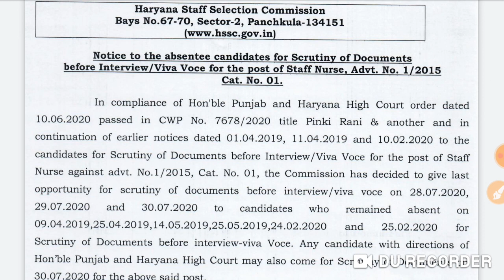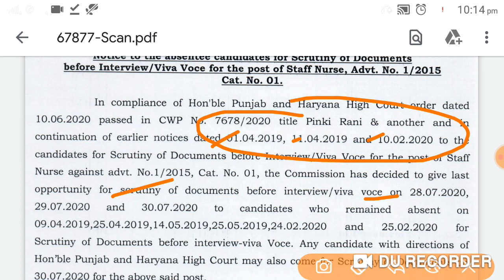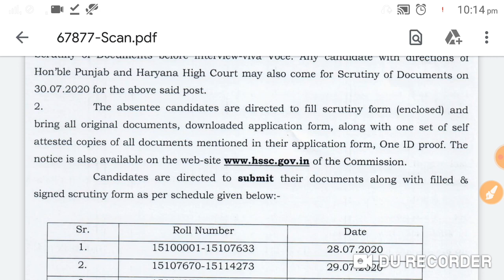HSSC New Notice | HSSC Job Updates | HSSC Today News | HSSC Clerk Result Update Today | 2020